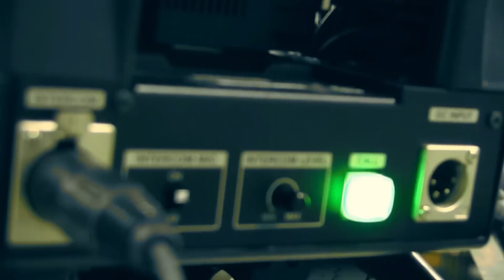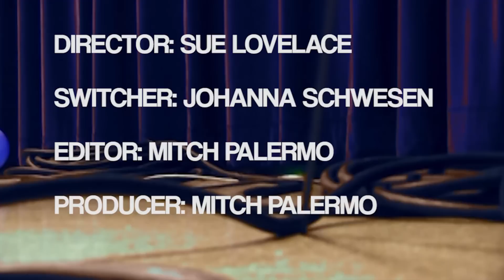Backstage Access - Whose Manatee is Drowning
A melodic hardcore/metal band who formed on a mission trip in Detroit and kept writing and swapping members from that point on. We want our music, lives, and image to always reflect the love we have for our Lord and Savior Jesus Christ